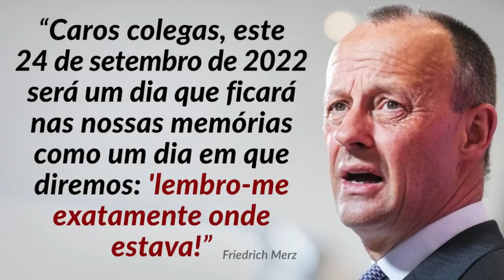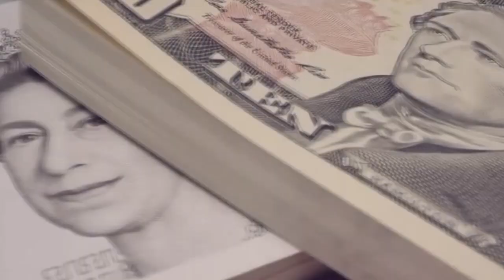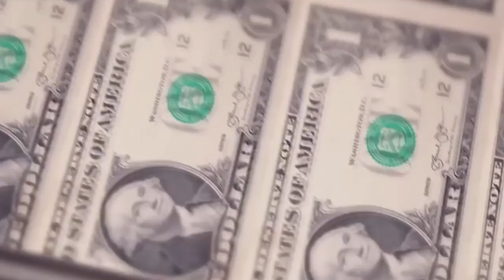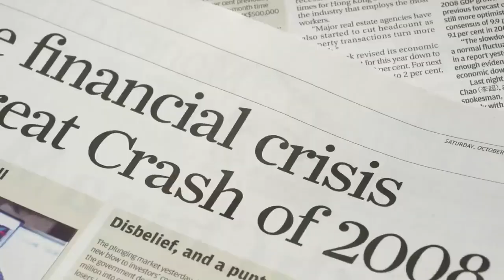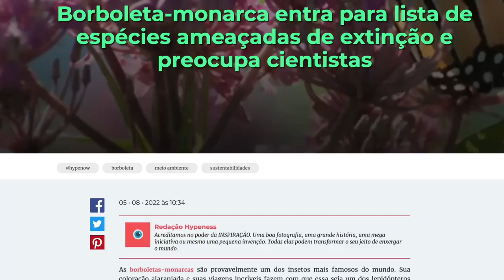ISSO VAI ACONTECER NO DIA 24/09/22 ! VOCE ESTÁ PREPARADO?